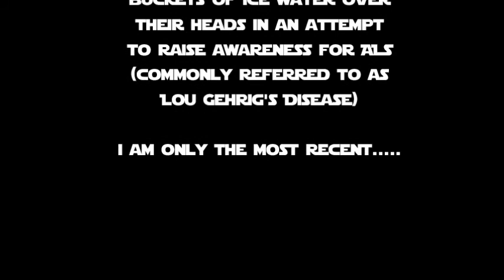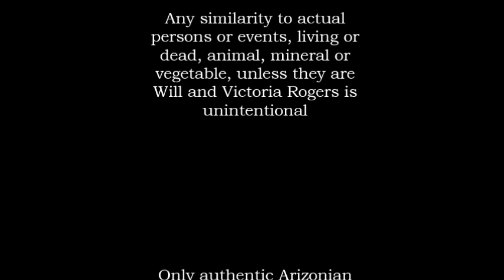ALS Ice Bucket Challenge V Rogers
This is my ALS Awareness Ice Bucket Challenge.

This is for Pete Frates and everyone suffering with ALS